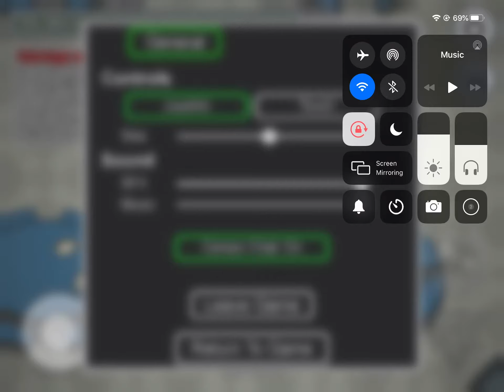How to fail as imposter